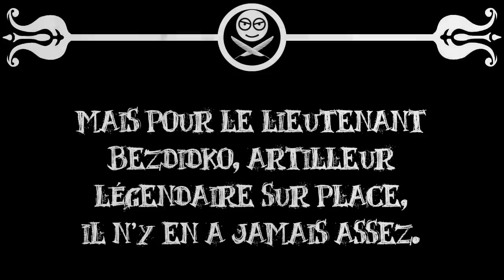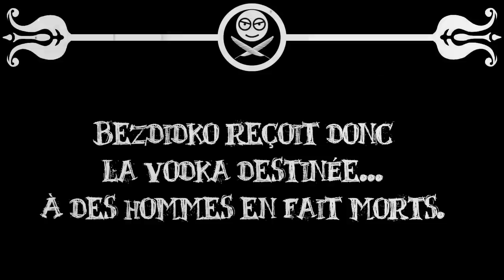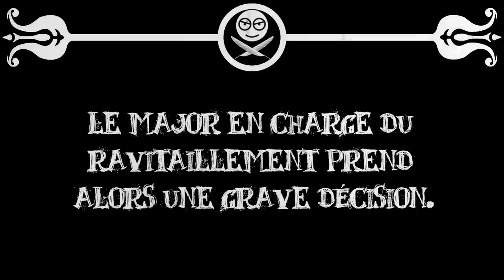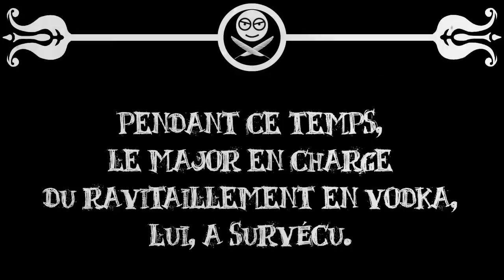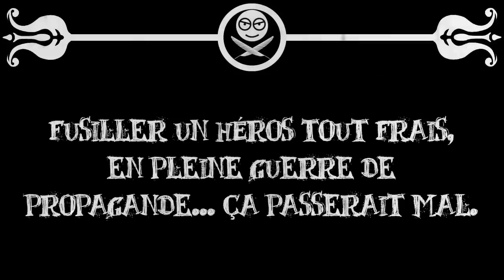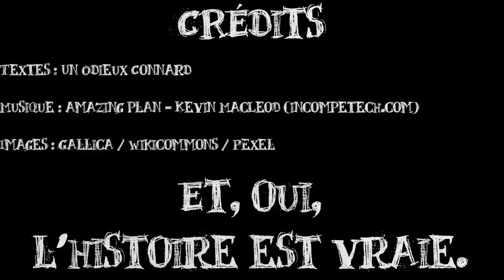Le Petit Théâtre des Opérations - Jamais sans ma vodka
En 1942, durant la bataille de Stalingrad, le lieutenant Bezdidko est une légende, capable de coller un obus sur la truffe d'un officier allemand avec une précision diabolique. Son secret ?

La vodka.

Aussi, quand l'intendance a tenté de l'en priver... tout a brièvement dégénéré.